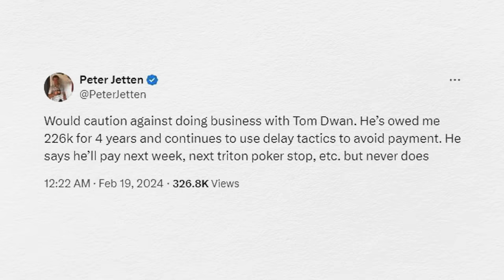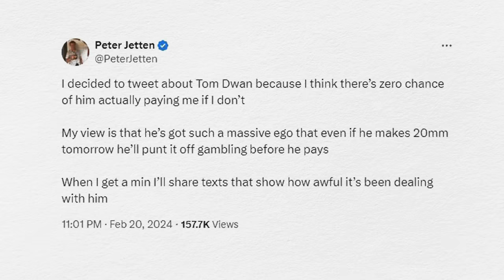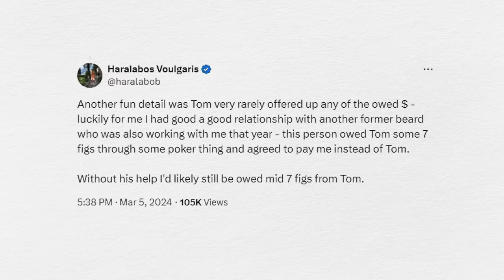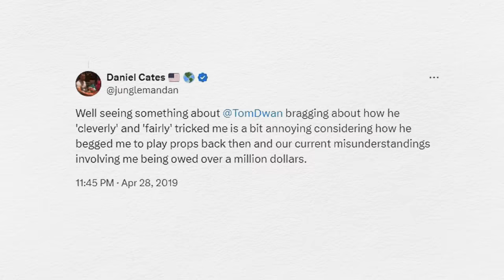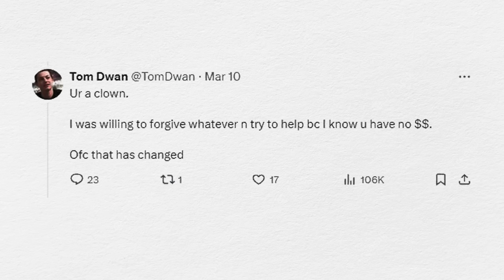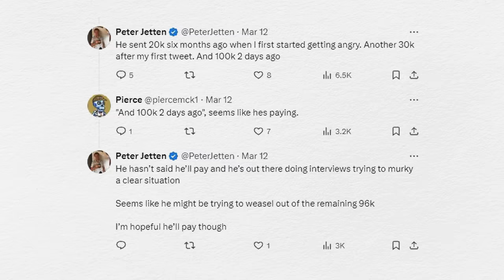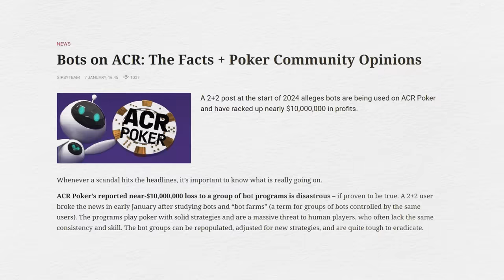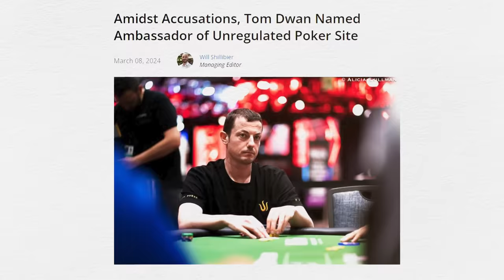Is Tom Dwan a Poker Scammer Or A Victim?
Shocking accusations have surfaced regarding Tom Dwan owing moneyand being in debt to several poker pros such as Peter Jetten, Haralabos Voulgaris, and Daniel Cates. This video delves into the complete narrative surrounding whether Tom Dwan is perceived as a scammer or a victim.